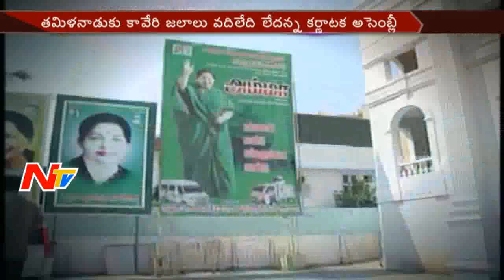Karnataka Goes Against Supreme Court Notice || Cauvery Issue || NTV